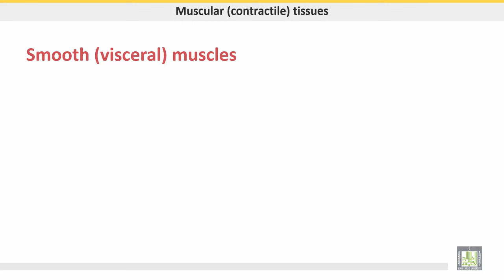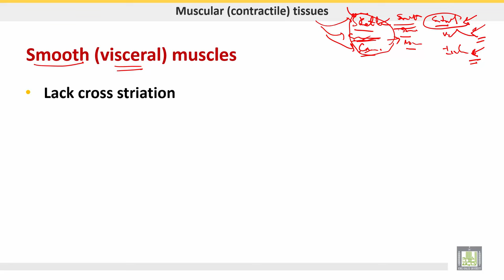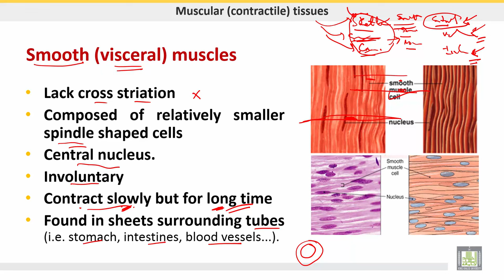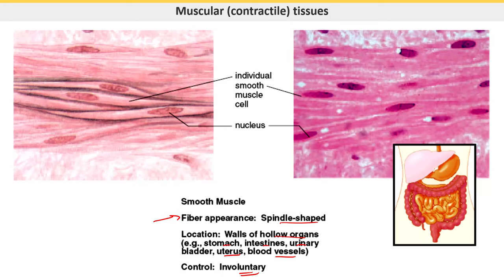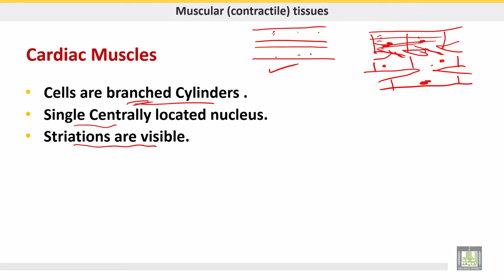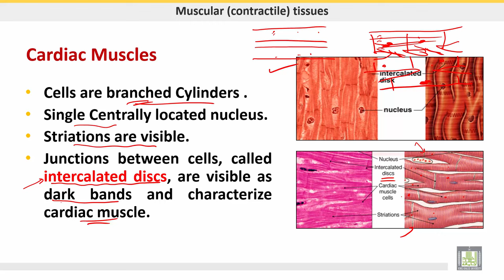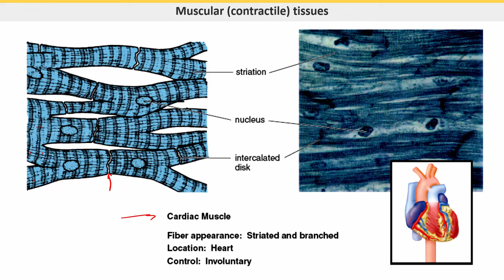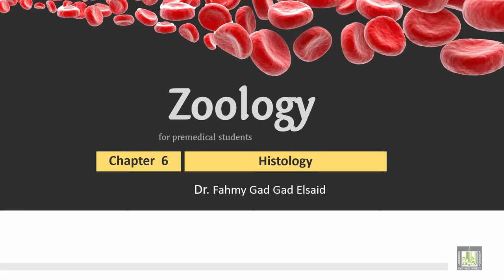علم الحيوان Zoology | الوحدة 6 | Muscular tissue - 2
الدرس 9 : Muscular tissue - 2
1- Cardiac muscles
2- Smooth muscles